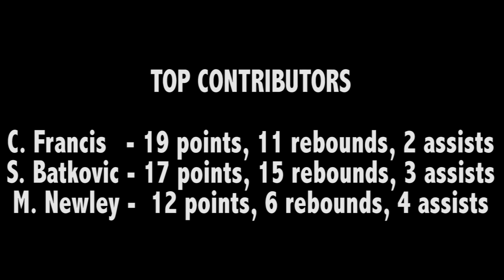JCU Townsville Fire v West Coast Waves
The JCU Townsville Fire has maintained their unbeaten start to the 2014/15 Wattle Valley WNBL season with a 93-58 victory over the West Coast Waves.

Check out the video highlights – including comments from Head Coach Chris Lucas and MVP Suzy Batkovic – from Townsville RSL Stadium.